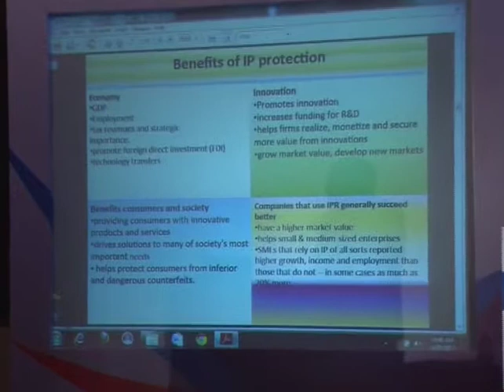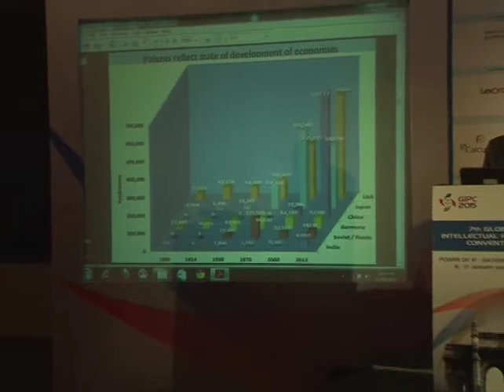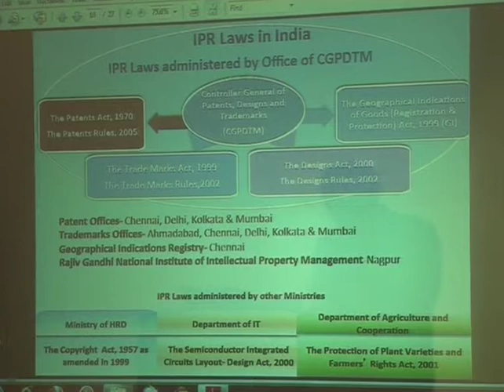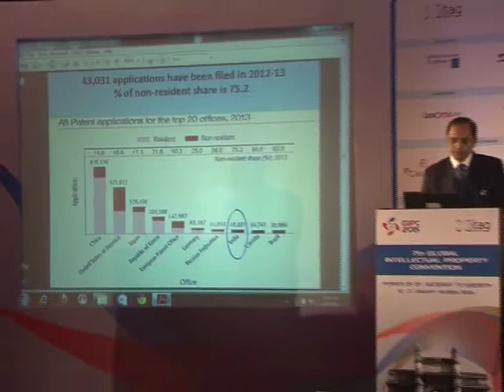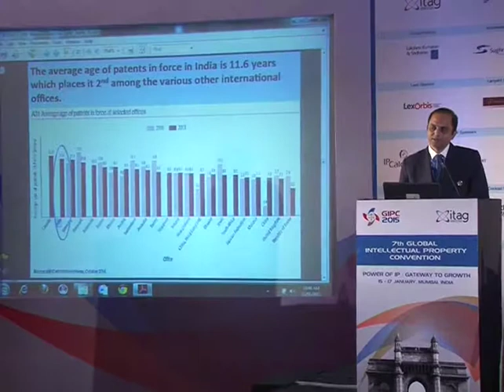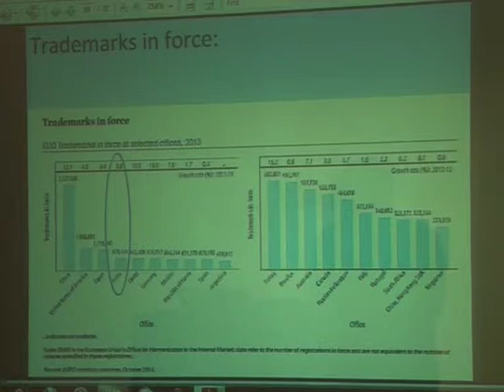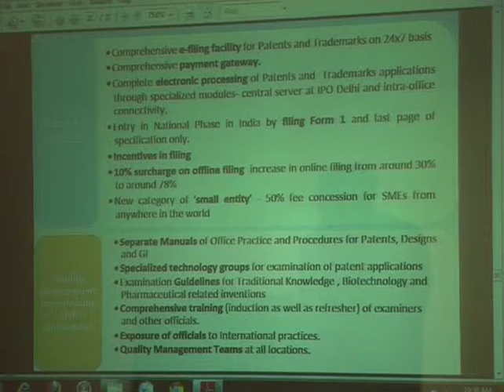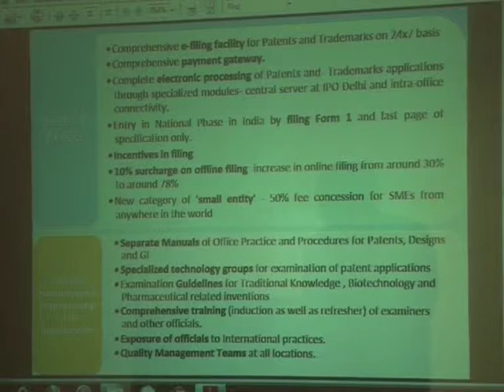Sri Chaitanya Prasad Inaugural Session Part 2 At GIPC 2015, Mumbai, India